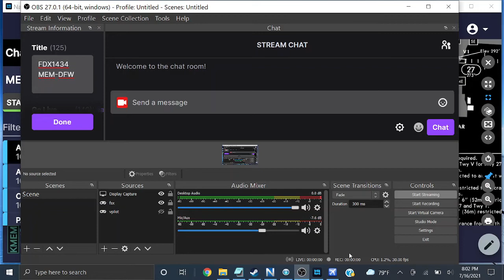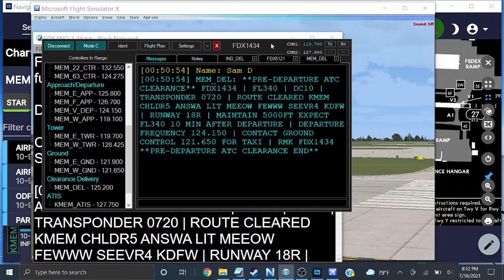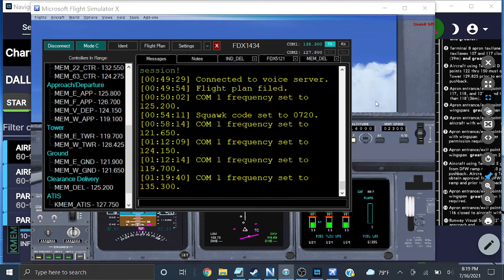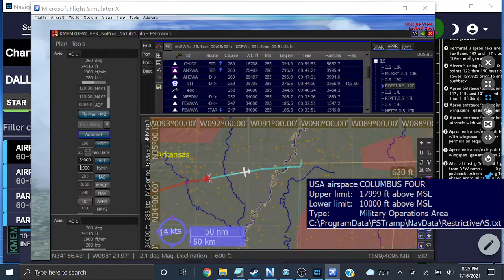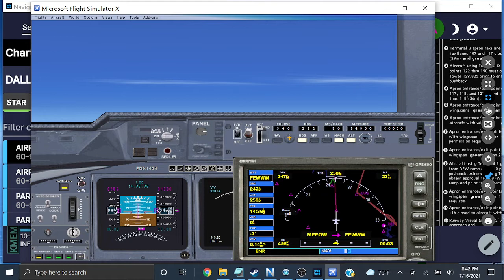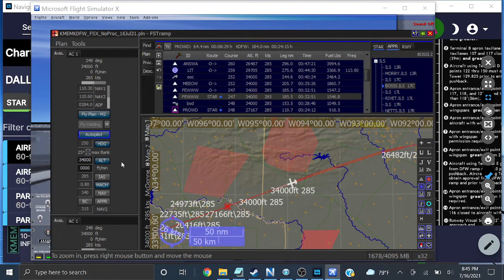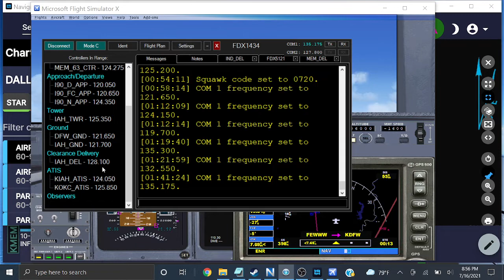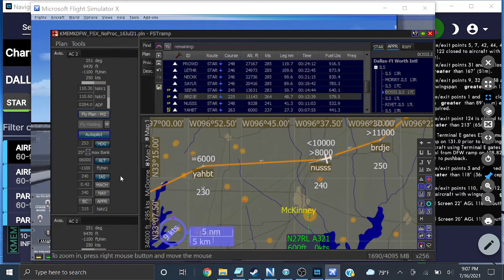MEM-DFW on VATSIM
FDX1434